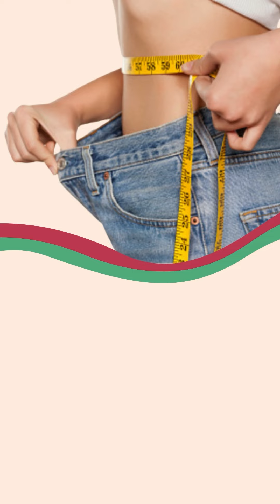Brownie - Reteta medicului